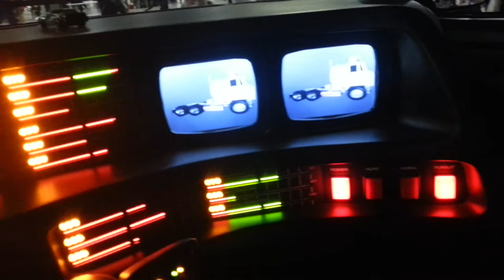Comic Con 2018 , kninghtrider from the 80's full size - saturday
Saturday at 24/11/2018 i was at comic con netherlands and took a nice recording from the first kninghtrider car
Was nice replica